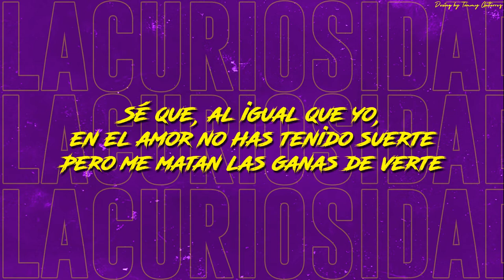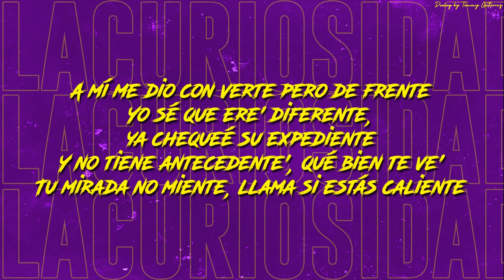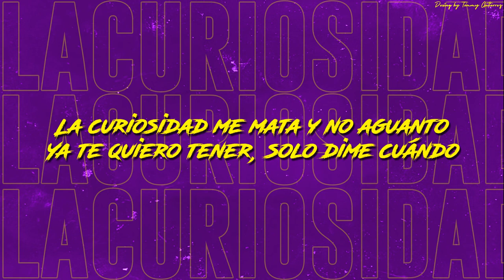LA CURIOSIDAD (Remix) - MARIANO PAREDES DJ FT IDGM RMX